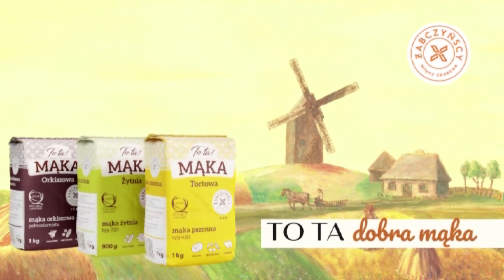ARCHIWUM MASTER TV ŁUKÓW - Budowa hali sportowej przy SP nr 1 - 2001 rok